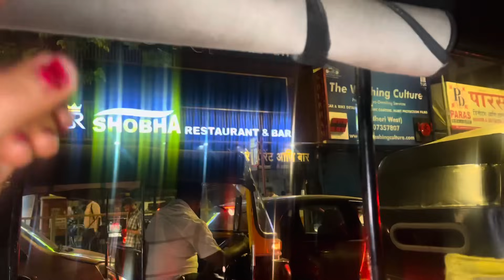Mumbai Vlog // Hum Sab Ak Sath Gye Mumbai // Me Inki Bahut Badi fan Hu 😍